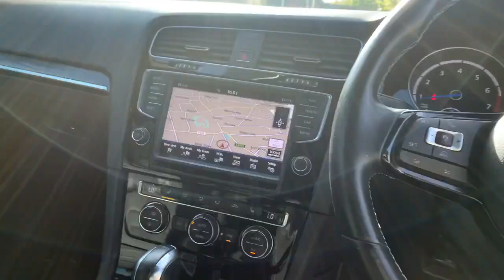VW Golf R Pro Nav Carbon Leather Camera